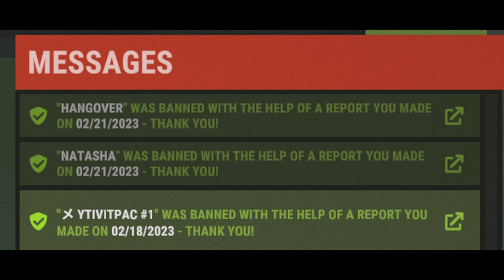Cheater gets banned for aimbot! (RUST) (Dutch)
A rust cheater gets banned after killing my teammate.